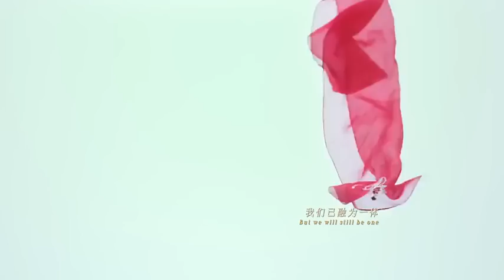郁可唯 We Are One 半妖倾城主题曲MV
作曲 : 谭璇  作词 : 黄星瑞
Bleak winds roar in the wilderness
寒风吹过荒野
Coldness numbs the senses
冷得失去知觉
The haze of obscurity haunts our path
迷雾笼罩方向
Darkness falls upon us
黑暗放在面前
Tender kisses kindle a blaze of hope
但你的吻点燃希望
Bringing us warmth, lighting our path
温暖我，照亮前路
After the dark there will be dawn
黎明即将到来
Nothing can break us apart
没什么可将你我拆散
Let pain pervade our flesh
我们一起痛
Let cold congeal our blood
我们一起死
Let havoc crush us down to the ground
就算灾难把我们打倒
But we will still be one
我们已融为一体
In each other that we love
我们彼此深爱
In each other that we trust
我们彼此信赖
May our love guide us through the dark
我们的爱是黑暗里的光明
Forever we are one
永远融为一体
永远融为一体
寒风吹过荒野
冷得失去知觉
迷雾笼罩方向
黑暗放在面前
温暖我，照亮前路
黎明即将到来
我们一起痛
我们一起死
我们已融为一体
我们彼此深爱
我们彼此信赖
永远融为一体
永远融为一体
我们一起痛
我们一起死
我们已融为一体
我们彼此深爱
我们彼此信赖
永远融为一体
永远融为一体